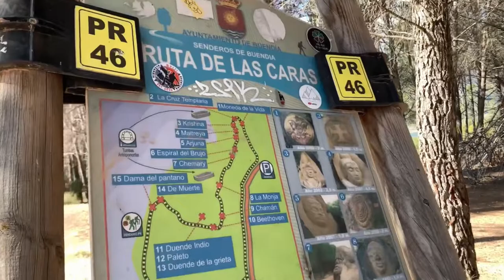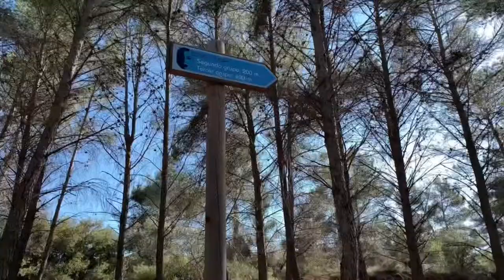Ruta de las Caras (Cuenca, Spain - Castilla La-Mancha)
Our mini escapade in Ruta de las Caras in the province of Cuenca, Spain in Region of Castilla La-Mancha.

Ruta de las Caras is a family-friendly hiking route that is easy access for small kids.

It’s a combination of nature and art. Where you can see a 20 man made rock-cut sculpture.